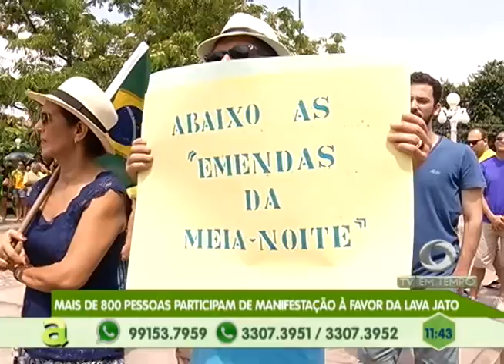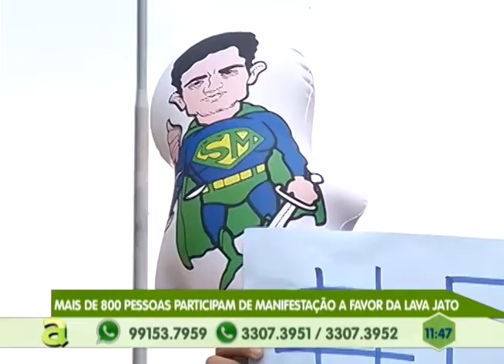2 homens são executados nesse fim de semana na capital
02º BLOCO AGORA 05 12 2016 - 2 homens são executados nesse fim de semana na capital